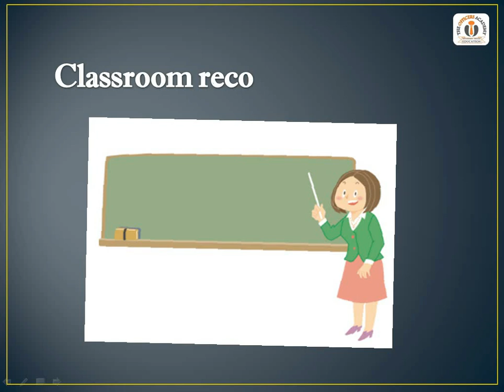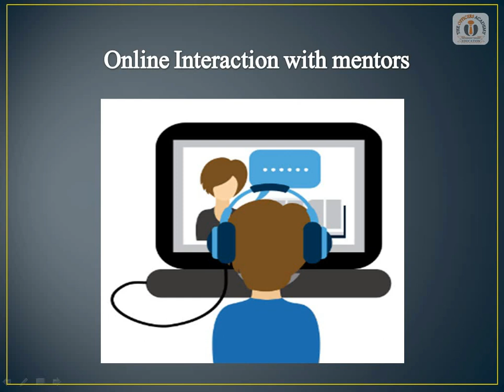TOA : e - Learning Platform - Attend Lectures from India's Top Educators & Retired Officers.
Attend Lectures from India's Top Educators & Retired Officers on our
"e - Learning Platform"

Online Learning Program to include :
1. Live Lectures from Top Educators
2. Download free Study Material
3. Free online Test Series
4. Get Exam Notifications
5. Best  Online Courses available at the most Affordable Price.

THE OFFICERS ACADEMY -
"Empowerment through Education "